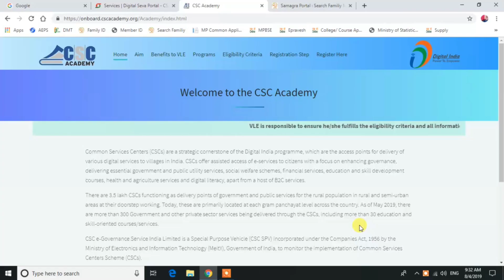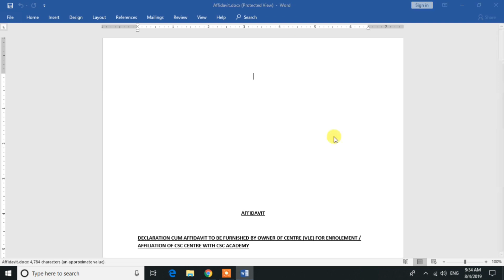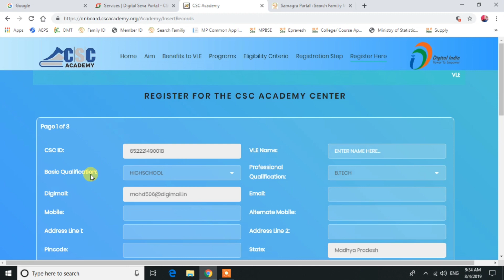New CSC Academy Registration Process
This Video Contain Registration Process of New Block Level CSC Academy